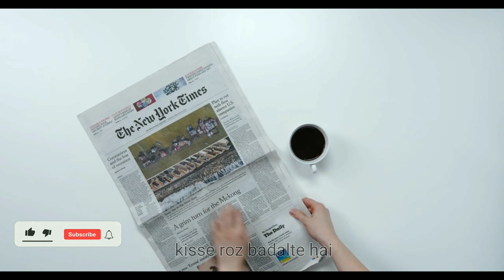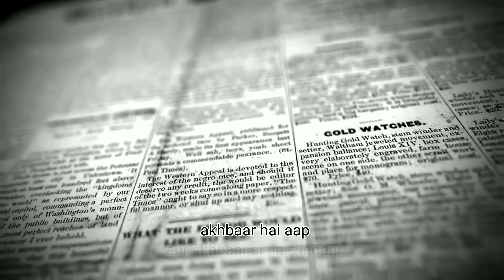Akhbaar Hai Aap! Poem by Jayesh Jaiswal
You don't read newspaper articles that don't interest you, do you?

In my opinion, it's not your fault, unless you (knowingly or unknowingly) do this with people too.
'cause I believe people being boring or interesting are just phases which can change anytime.
Nevertheless, your perspectives too could change. As in, what interests you today, might bore you tomorrow and vice versa is also true.
This is the thought where all of this poem came out from. "Akhbaar hai aap, aur akhbaar si hai zindagi. Kisse roz badalte hain."

Poem Written and Recited by- Jayesh Jaiswal

Thanks!

If you wish to join the broadcast list of my YouTube channel, here's the Telegram link: